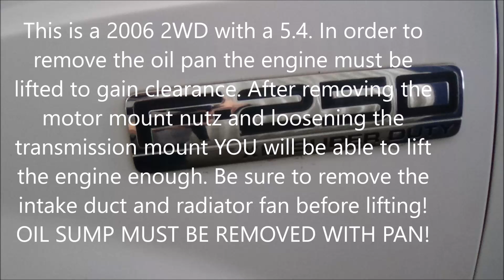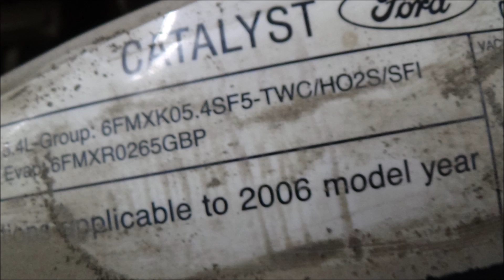Ford 5.4 Oil Pan Gasket how to Replace walkthru - 2006 F250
Oil Pan Removal walkthru for 2006 F250 5.4 oil pan 2WD. Shows how to do entire removal. Check companion video for install notes here:

Lehew Tech